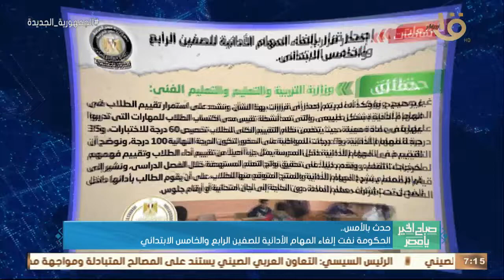صباح الخير يا مصر | الرئيس السيسي ألقى كلمة بالقمة العربية الصينية بالرياض وأهم اخبار الأمس